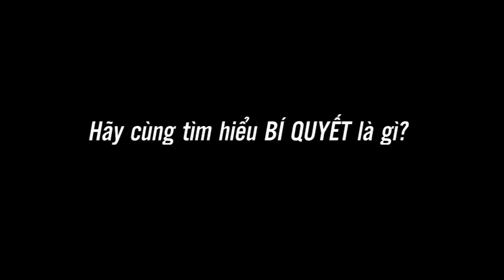Hướng dẫn thực tế cách sử dụng Càng đỡ đẻ cho bò | Dụng cụ đỡ đẻ cho bò tốt nhất | Dr.Vet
Đỡ đẻ cho bò là hoạt động đòi hỏi kỹ thuật cũng như kinh nghiệm tốt từ Bác sỹ thú y. Qua những kinh nghiệm thực tế làm nghề, Bác sỹ thú y Đàm Hữu Đảm đã tìm cho mình một dụng cụ hỗ trợ đỡ đẻ mang tính chất đột phá. Về kết cấu của càng đỡ đẻ khá đơn giản, nhưng công dụng của nó mang lại là điều đáng nể. Càng đỡ đẻ giúp đỡ đẻ cho bò thuận lợi, tiết kiệm nhân lực, an toàn cho bê, tránh những tác động thô bạo gây stress hay viêm tử cung cho Bò mẹ. Sau đây sẽ là hướng dẫn ch tiết về cách sử dụng càng đỡ đẻ.